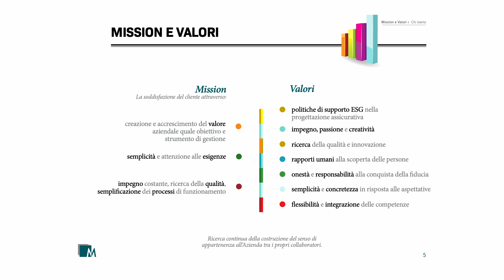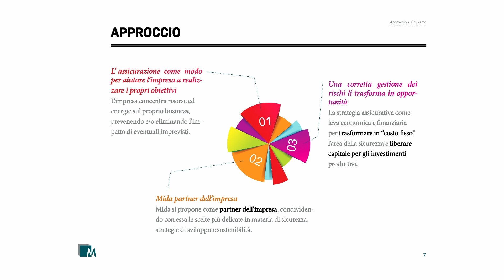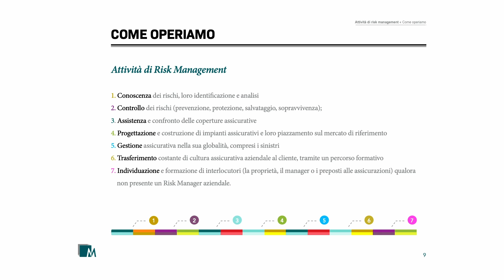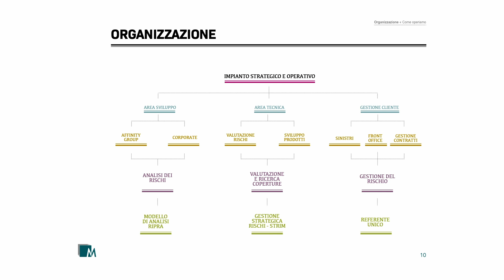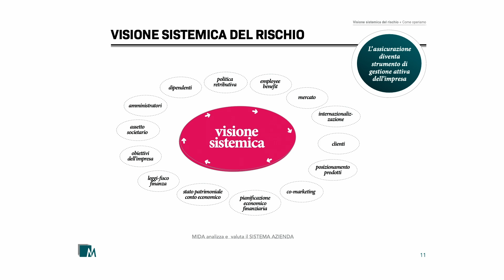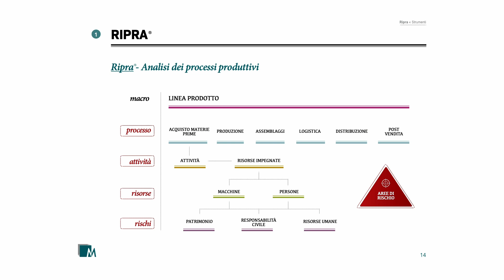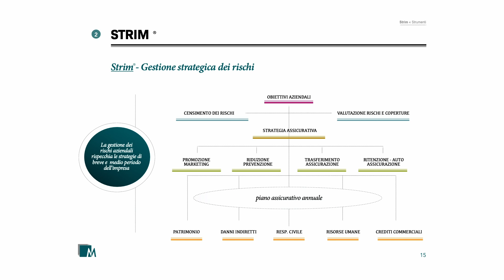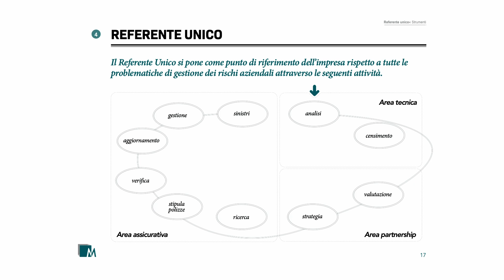IIS 23 Stefano Agnesi | CEO – Mida Broker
Mida Broker: la passione, la tradizione e l’innovazione a sostegno delle PMI